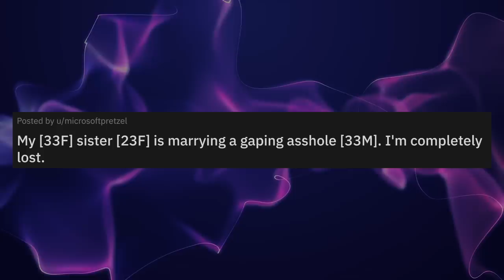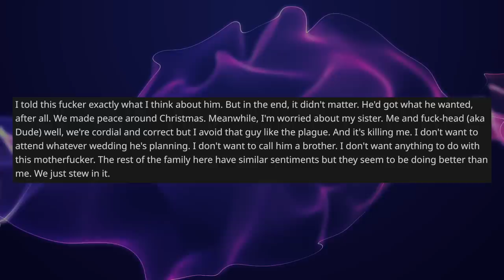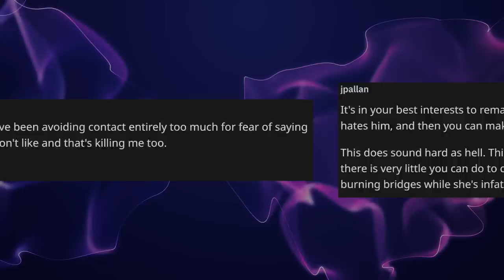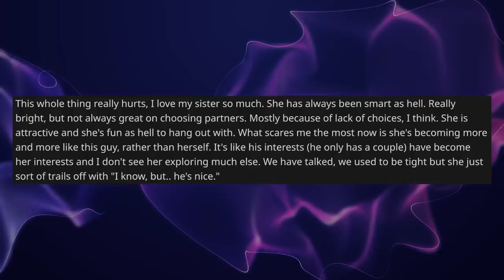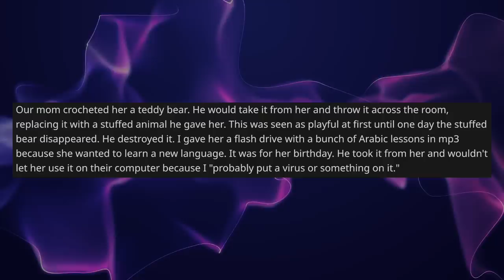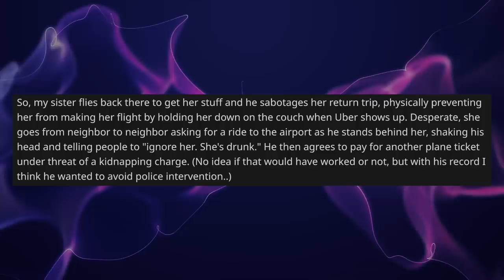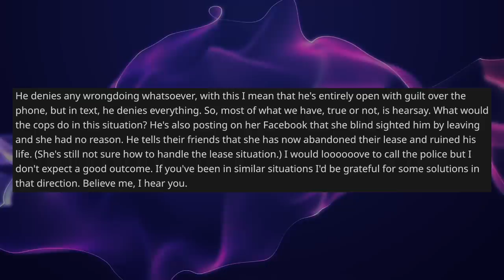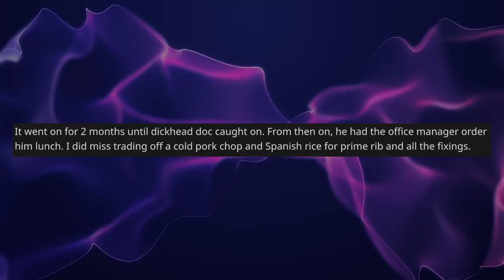Sister's Boyfriend Is A Walking Pile Of Red Flags And She Still Wants To Marry Him - Reddit Stories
Reddit Relationship Stories - OP's sister is engaged to marry a complete and utter douche.  OP and her family have all warned her and seen the red flags, but she won't leave him. OP doesn't know how to handle this situation and then things got really crazy

0:00 Intro
0:07 Video Info
0:17 Story 1
4:23 Opinion
5:38 Comments
8:25 More Info
10:54 Update
19:41 Mood Booster